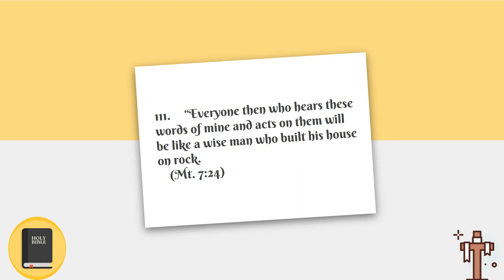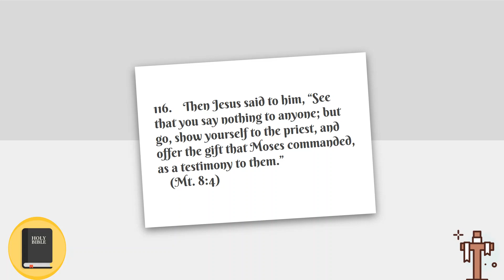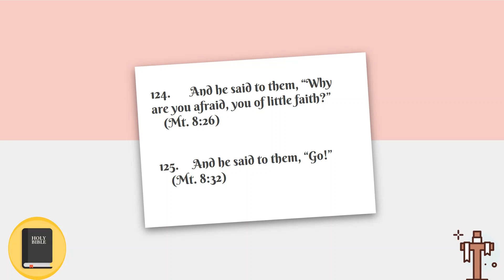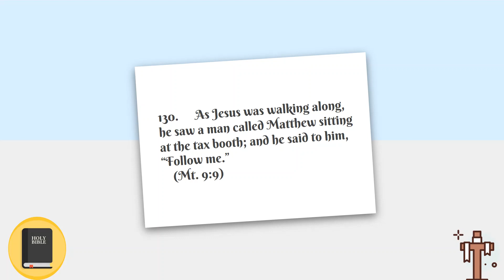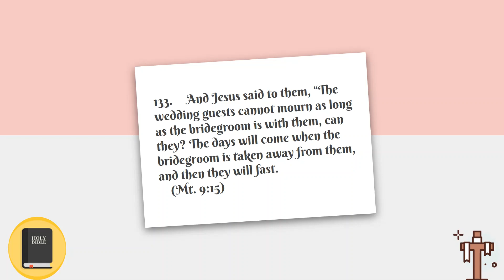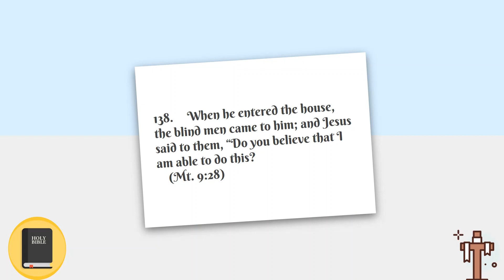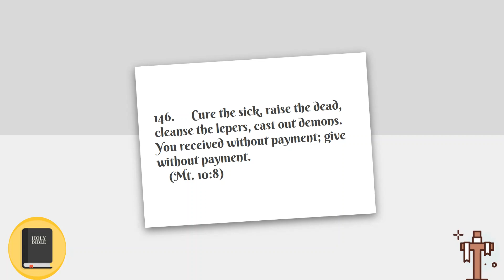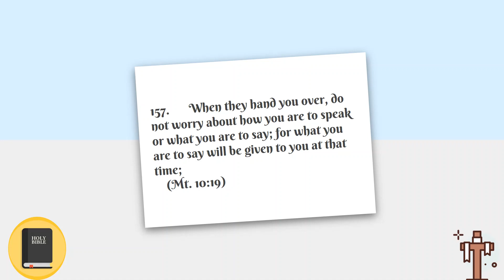Gospel of Matthew- 3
Jesus said-
Every Verse Jesus Said in the Gospel